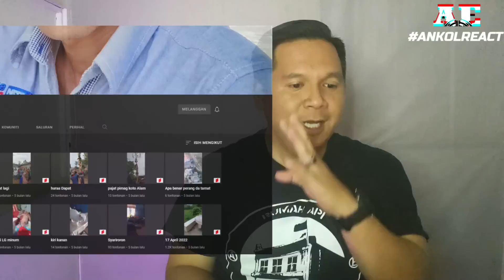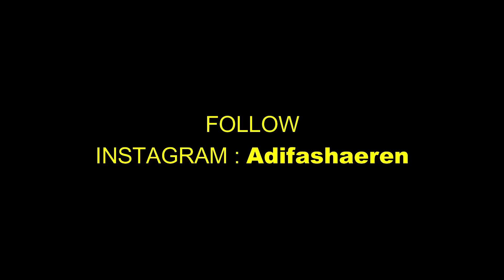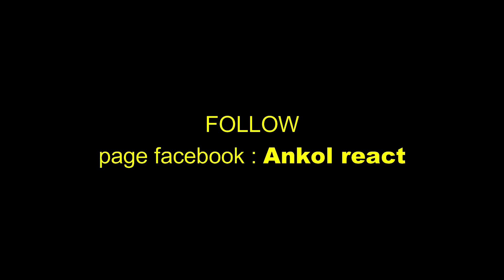🔴🇮🇩NGAK NYANGKA!! BULE CANTIK ASAL SWISS JAGO BERBAHASA PADANG (MINANG) KOK BISA YA ??!!